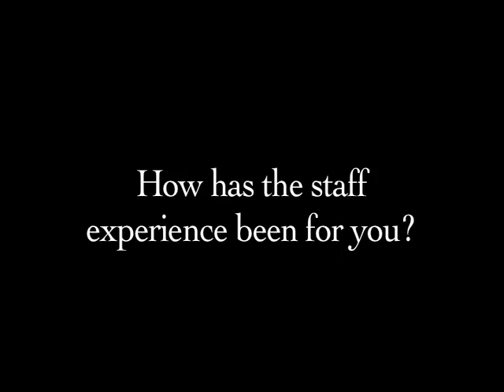Acne Scar Removal Before and After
Justin documents his actual laser acne scar removal treatments at South Coast MedSpa.